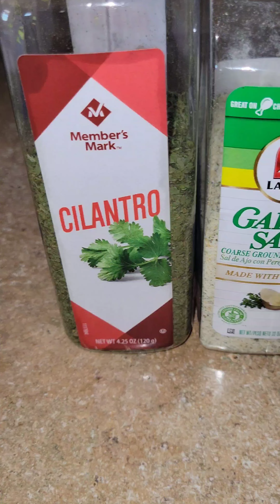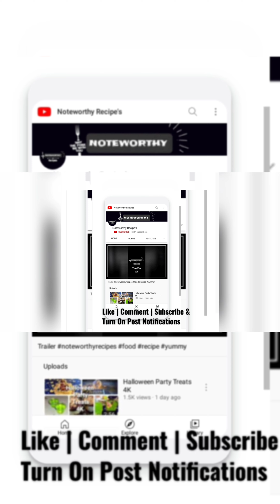Homemade Pizzas With No Yeast